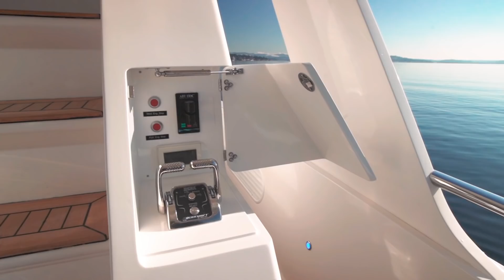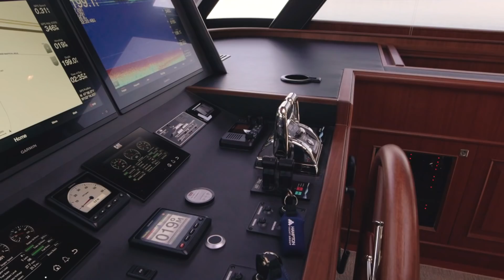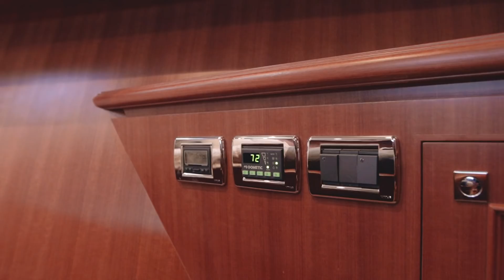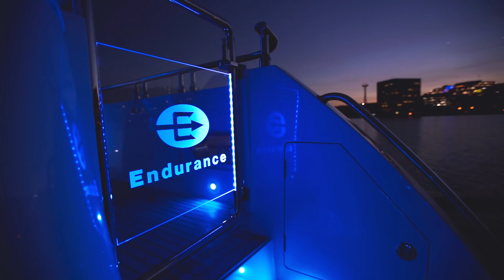NEW YACHT: Breathtaking Footage of Endurance 720-24 on a Tour of Seattle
Thank you to Soundview Photography for producing this video and photos for this listing!